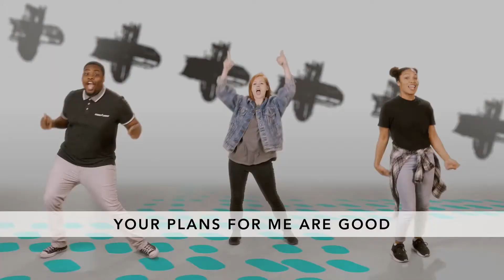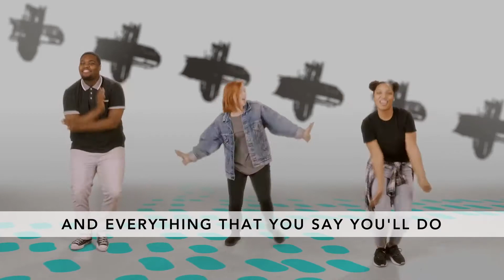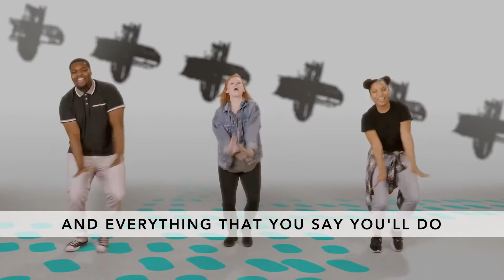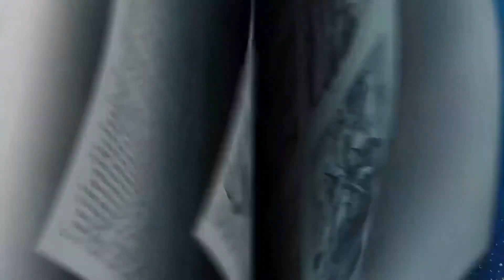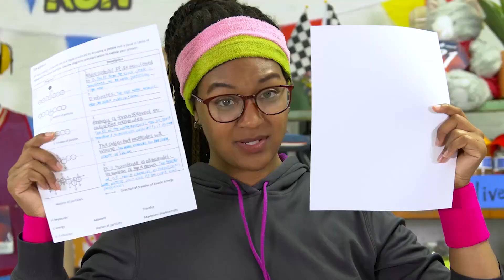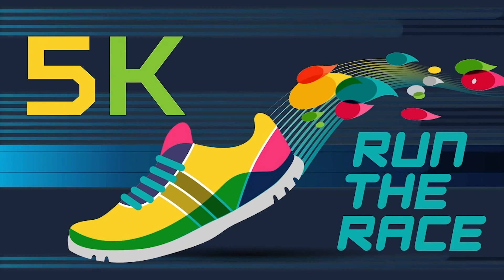Run the Race: Living | Grace Kids